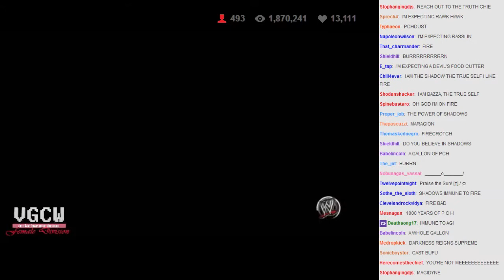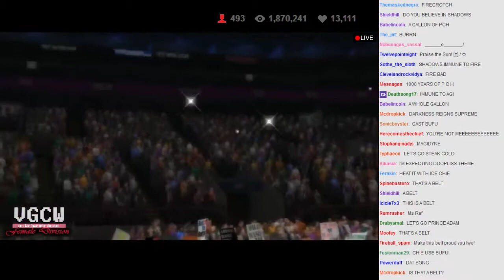WVGCW 2014-04-24 - 17 - Match